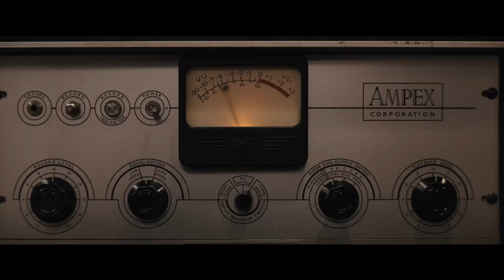RESPECT - Officiell trailer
För att bli drottningen, behövde hon hitta sin röst. Oscarbelönade Jennifer Hudson är Aretha Franklin. Se den nya trailern nu och missa inte RESPECT - kommer på bio.